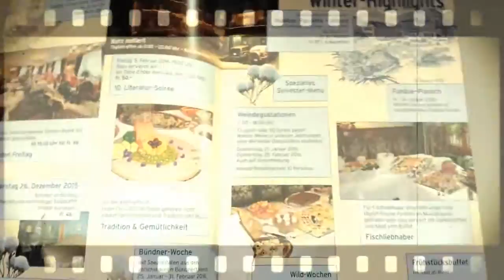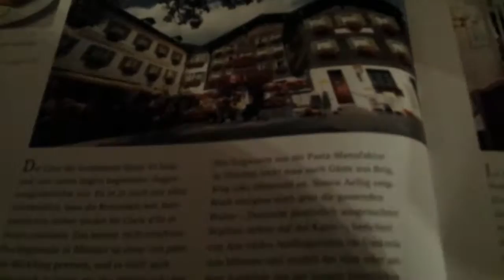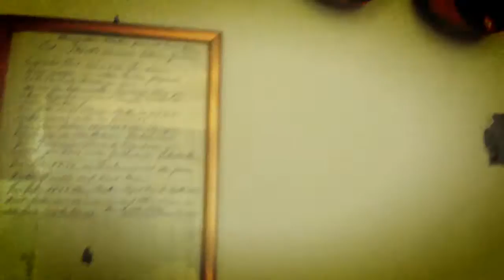Croix d`or et Poste Winter 2016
Hotel Croix d" or et Poste Münster, munster, geshinen, hotel poste, winter 2016.